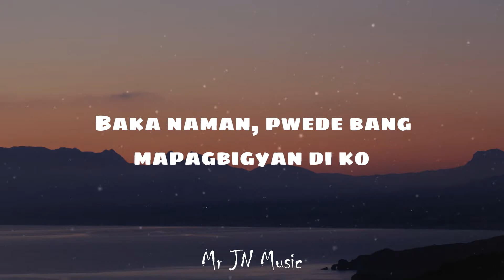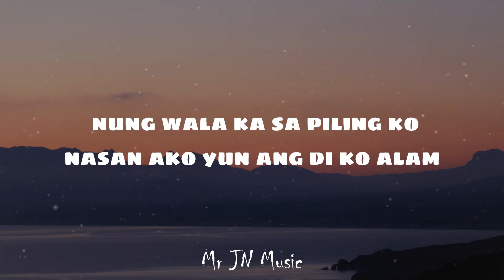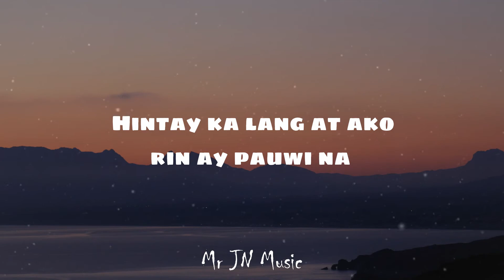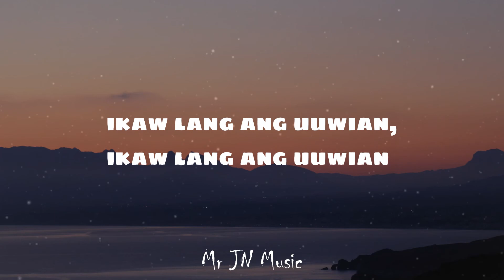Emman - Uuwian (Lyrics)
Please watch this video and also listen hope you enjoy.